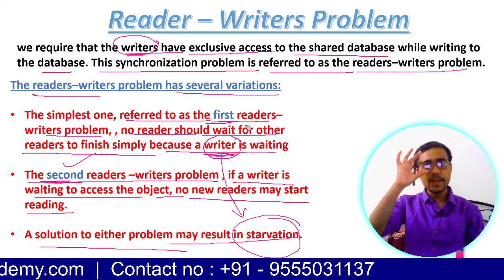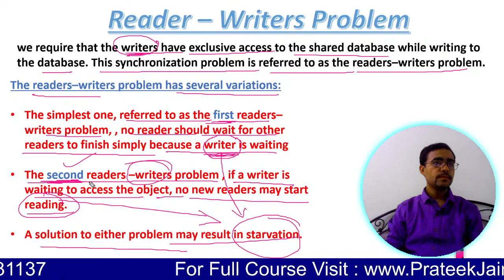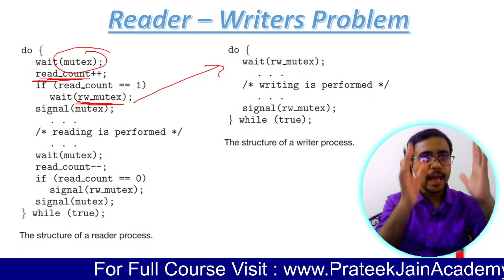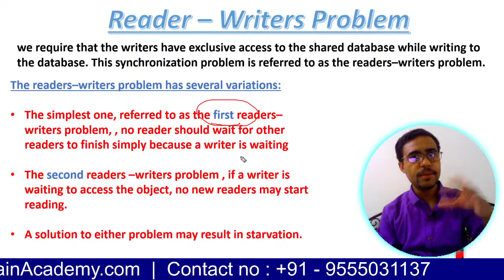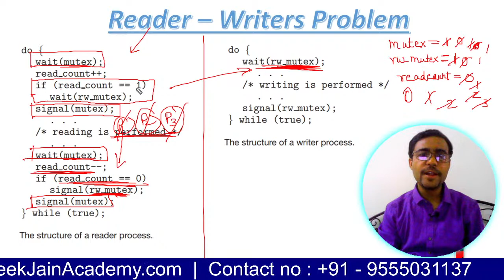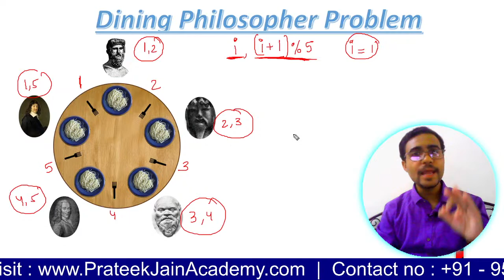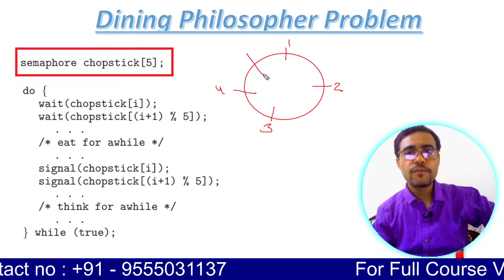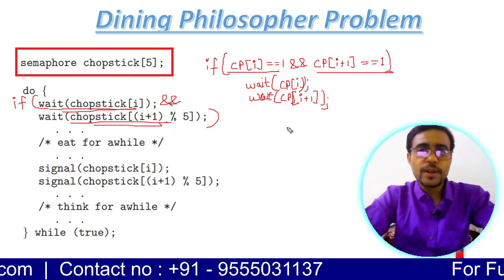Lecture 16 - Reader Writer and Dining Philosopher Problem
Process Synchronization in Operating System,
Peterson's Solution, Critical Section Problem, Reader Writer Problem, Synchronization, Mutual Exclusion, Progress, Bounded Waiting, Race Condition, Test and Set , Compare and Swap ,Reader Writer and Dining Philosopher Problem

This channel is created for the students who are interested in
GATE
NET
ISRO
NIELIT SCIENTIST
COMPETITIVE CODING
PLACEMENT  PROGRAMMING